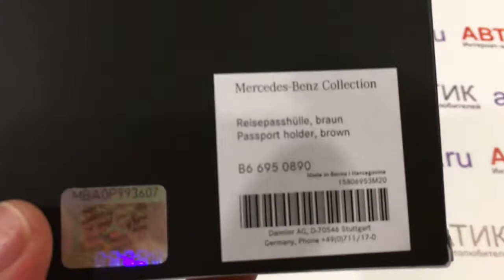Обложка для паспорта Mercedes Passport Cover, Brown, артикул B66950890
Обложка для паспорта из очень мягкой кожи коричневого цвета. Эмблема Mercedes-Benz на лицевой части. Размеры в закрытом состоянии 9,5 х 13,8 см.